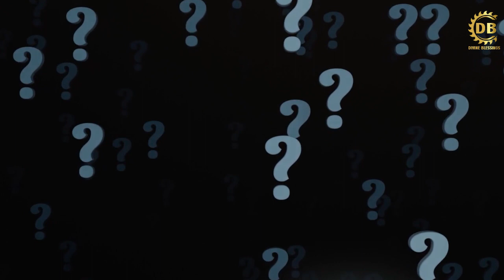माता सीता की खोज में किन 7 महापुरुषों ने भगवान श्रीराम की सहायता की ? || Divine Blessings